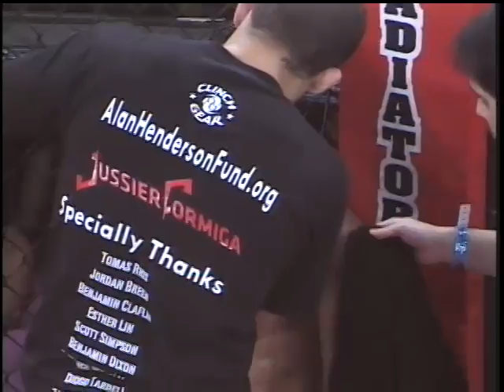TPF 7 - Jussier da Silva vs. Danny Martinez - part 2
"Tachi Palace Fights 7: Deck the Halls" - December 2, 2010

The world's top flyweight, Jussier "Formiga" da Silva makes his U.S. debut against one-time WEC veteran Danny Martinez.

Part 2 includes rounds two and three of the fight, as well as the official decision. See part 1 for da Silva's entrance and the first round of the fight.

Contest originally aired on MMAjunkie.com.

Broadcasters: Andre Covington, Ulysses Gomez, John Morgan